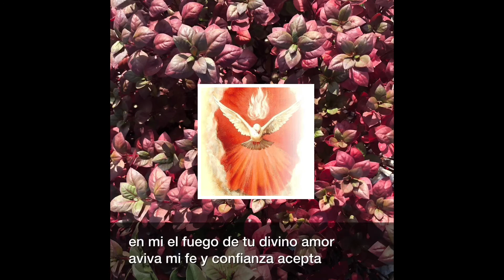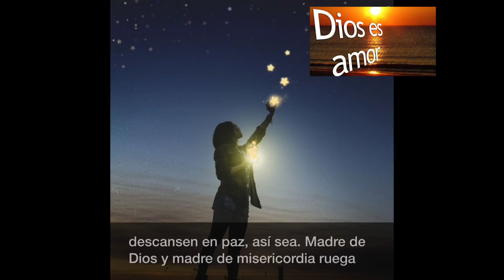Ayuda a tus seres queridos a llegar al cielo❗️ Oración por el eterno descanso, muy efectiva.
Amar es acompañar también después de la muerte...no los dejes solos, ellos te necesitan.